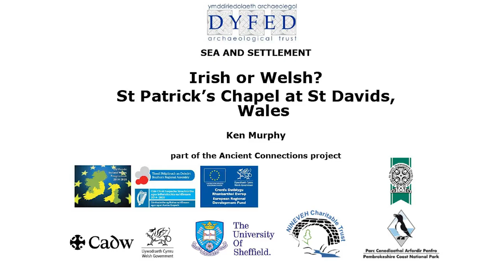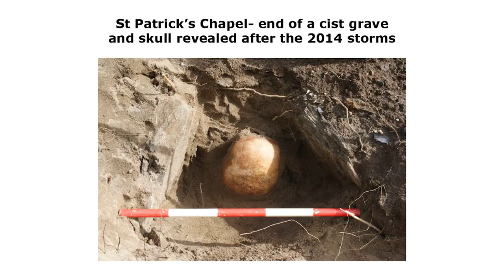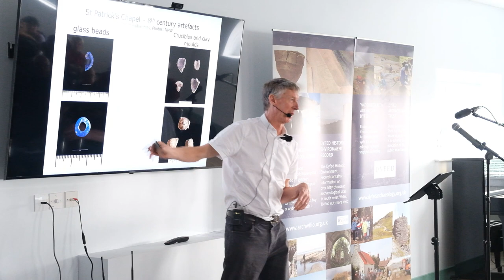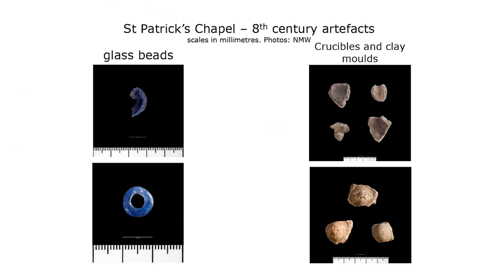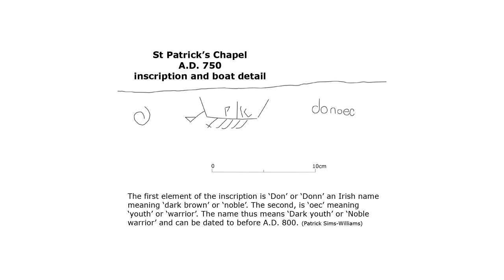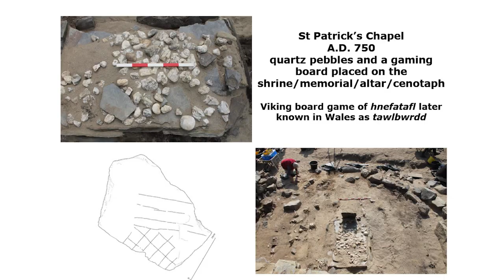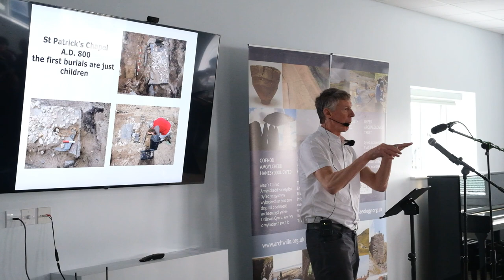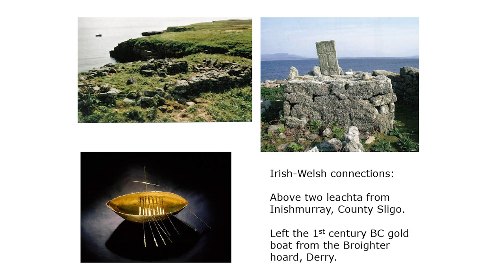Irish or Welsh Excavating St Patrick’s Chapel, Whitesands Bay - Ken Murphy